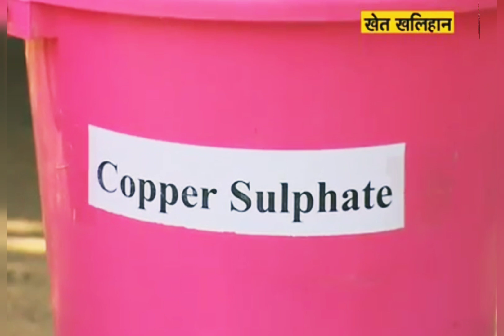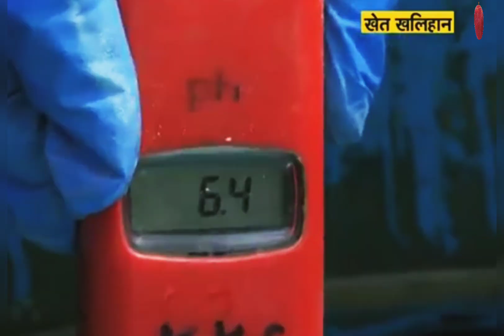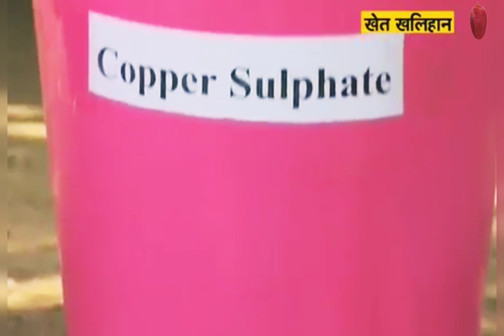Bodo Mixture Spray | How to mix Ratio | Benefits and Precaution | Himalayan farming | Blitox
आज के इस विडियो में हम bordo mixture के बारे में कुछ महत्वपूर्ण जानकारियां साझा कर रहे हैं।